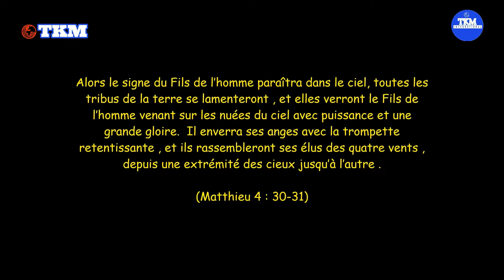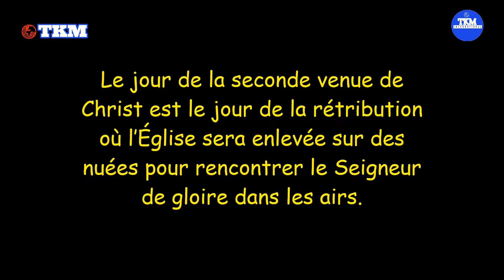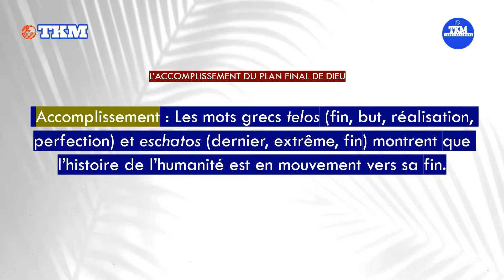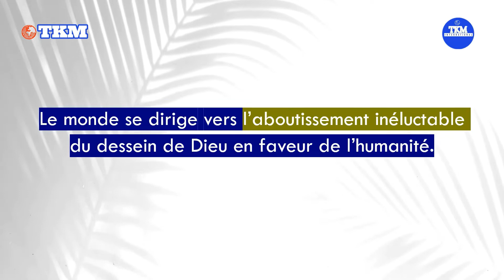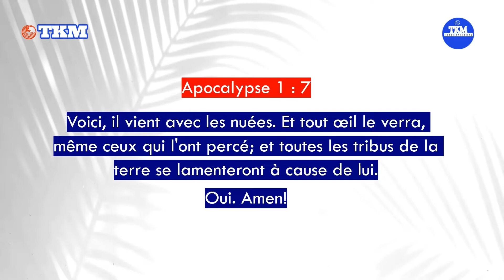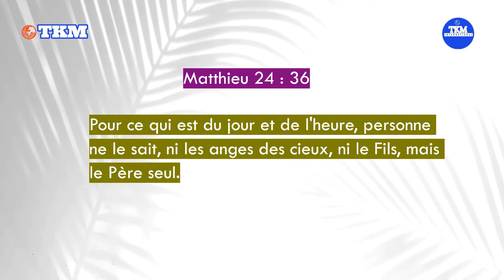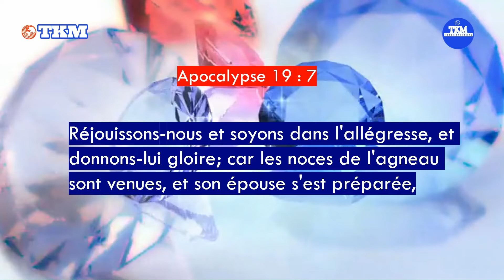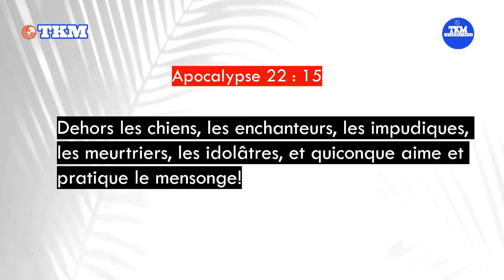L’EXÉCUTION FINALE DU PLAN DIVIN EN JÉSUS-CHRIST !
Car le Seigneur lui-même, à un signal donné, à la voix d'un archange, et au son de la trompette de Dieu, descendra du ciel, et les morts en Christ ressusciteront premièrement.
Ensuite, nous les vivants, qui serons restés, nous serons tous ensemble enlevés avec eux sur des nuées, à la rencontre du Seigneur dans les airs, et ainsi nous serons toujours avec le Seigneur.
1 Thessaloniciens 4 : 16-17

 Extrait des films :

Lumières de la Terre

The Second Coming on the Clouds - Salvation and Judgement (Armageddon News)

Le peuple de Dieu a grandement besoin d’être enseigné en vue de tenir ferme aux principes inviolables de notre Dieu en ces temps de la fin où l’iniquité ne fait que s’accroitre en produisant un grand nombre de faux docteurs. Actes 2 : 42, Jean 17 : 8, Matthieu 24 : 24